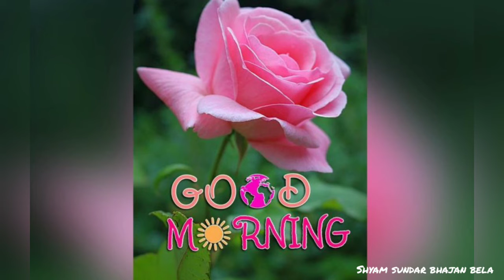Good Morning Whatsapp Status Morning | Good Morning Status Video | Happy Morning Wishes | Song